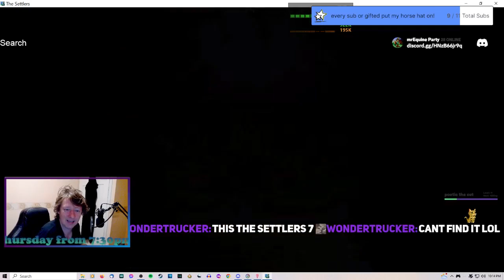Settlers intro show off a old clasic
showing off the intro to chat the OG settlers game!!